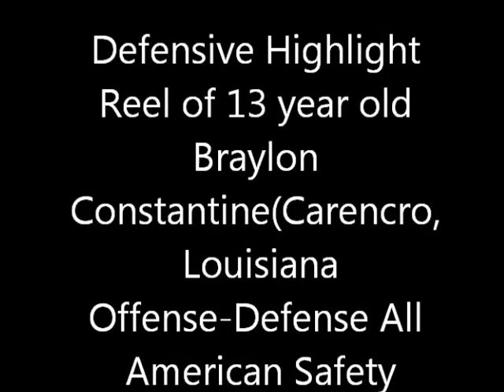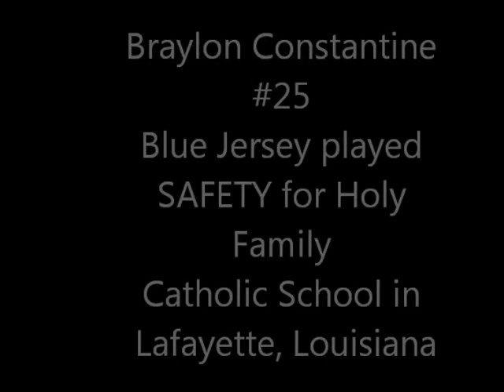2012 Highlight Reel of Braylon Constantine on Defense with sound no music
2012 Defensive Highlights of Braylon Constantine/Offense-Defense Youth All American Safety.  Braylon Constantine 13 years old in this video played for Holy Family School in Lafayette, La.